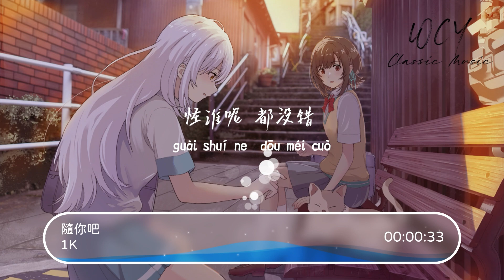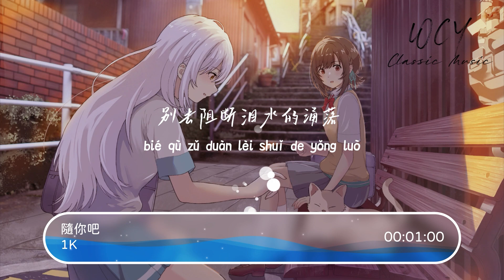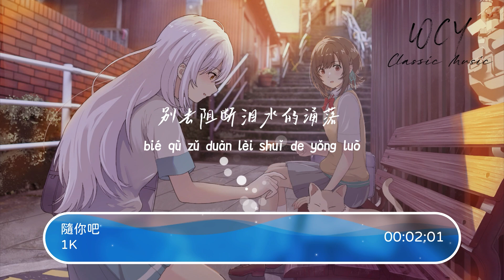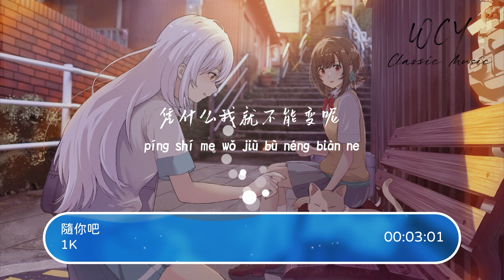1K - 随你吧「随你吧 别再忽冷之后忽热 别用玫瑰把刀裹着」【動態歌詞/Lyrics Video】1K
❖关注 ：1K

1K - 随你吧「随你吧 别再忽冷之后忽热 别用玫瑰把刀裹着」【動態歌詞/Lyrics Video】

随你吧 - １K
词：Mr.千山
曲：孙长磊_Sun
编曲：李豆豆
制作人：杨宇豪
录音：１k
和声：１k
吉他：王岚Ken
贝斯：吴海涛
混音/母带：刘城函
制作协助：mYrtl３V/王子岑
版权：王园园/王景
OP：众星碰乐
【未经授权 不得翻唱或使用】
别说了 我懂了
你看窗外的天空 日落的边际 是灰色
怪谁呢 都没错
多美的晚霞 终归要散尽 天黑了
别去阻止破裂的泡沫
阳光下的悲喜离合
有风一吹就远了
别去阻断泪水的涌落
人群里的爱而不得
又不只是我一个
随你吧 别再忽冷之后忽热
别用玫瑰把刀裹着
你有不爱我的资格
但请你磊落
随你吧 别再觉得弃又不舍
别用回忆往我身上割
不要红着眼眶说着
你也爱过我
有风一吹就远了
又不只是我一个
但请你磊落
你也爱过我
随你吧 别再走远之后回头
别转身后灯还亮着
我有重新爱的资格
不会是你了
随你吧 别再来来回回取舍
别以为我原地等着
凭什么我就不能变呢
随你吧
随你吧
我还是我
伤痛无非慢慢愈合
和你无非是陌客

➸微信 ：wcymusicstudio